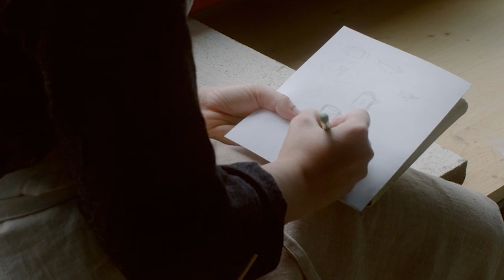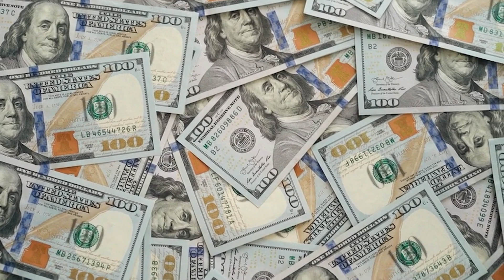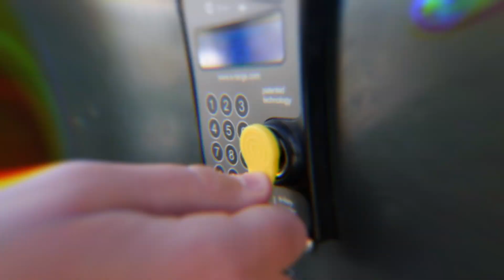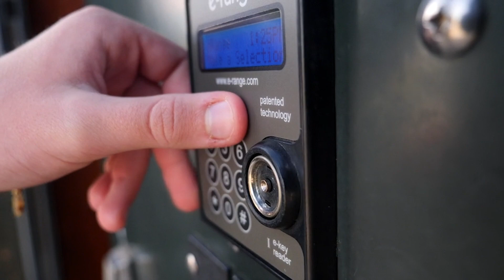El oscuro SECRETO de Allison Mack: ¿Actriz o líder de una SECTA...?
La actriz Allison Mack, conocida entre otros proyectos por Smallville, hoy se encuentra privada de su libertad, pero... ¿por que? Dale play al video que te cuento todo.